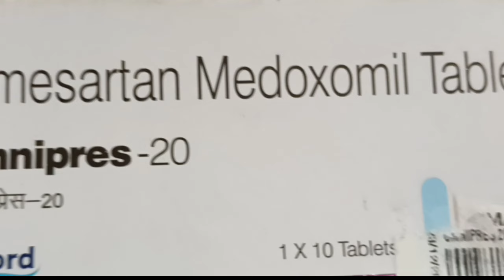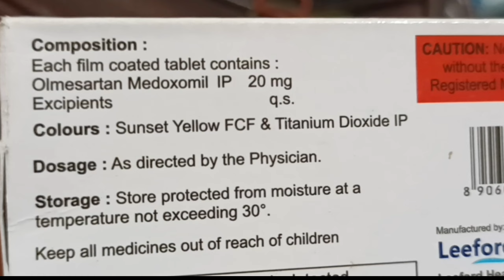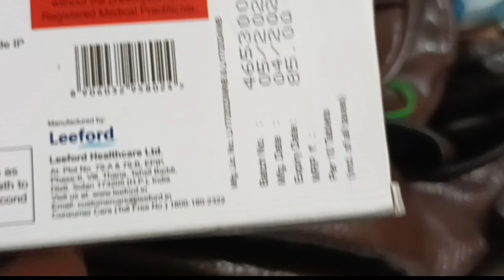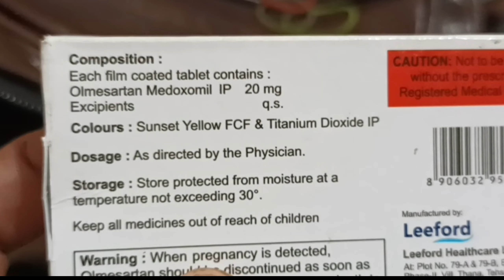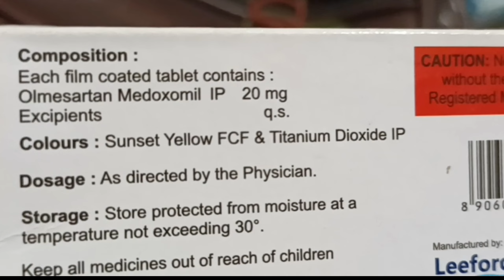omnipres. tablets uses in hindi. | omnipress tablets price | onmipresh 20 tablets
Beautiful